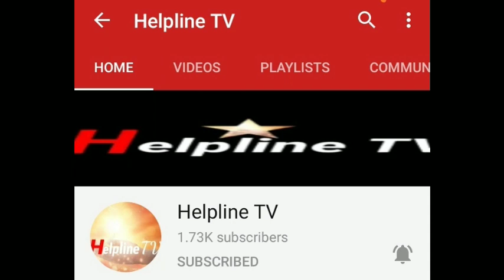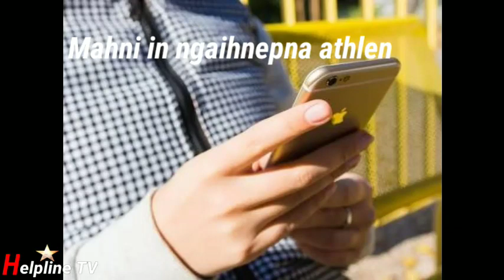Social media in nun atihchhiat dan